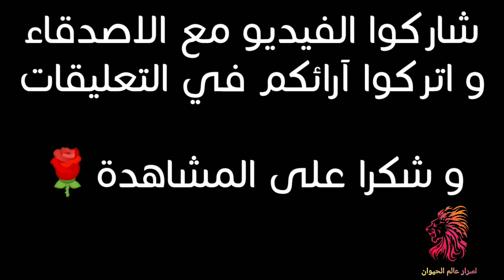قتال الحيوانات الجزء الاول (زعيم الماء فرس النهر )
جدول القناة
 كل يومين فيديو
الساعة الخامسة مساءً بتوقيت سوريا
رابط الصفحة الرسمية للقناة على فيسبوك

شكرا لكم ⁦❤️⁩